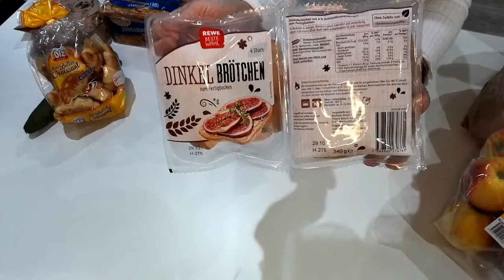Налог на Собак - Шок.Наш район,обзор на покупки!Vlog